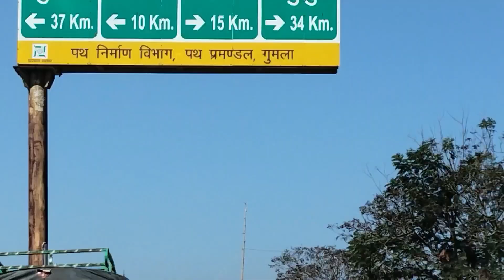bagruhills बगरू पहाड़ माइनिंग एरिया लोहरदगा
1983 ई0 में राँची को विभाजित कर तीन जिले यथा राँची, गुमला और लोहरदगा के निर्माण के फलस्वरूप लोहरदगा जिला के रूप में अस्तित्व में आया | जिले का नामकरण लोहरदगा शहर के नाम पर किया गया जो जिले का प्रशासनिक मुख्यालय बना | 1972 ई0 में लोहरदगा को अनुमंडल एवं 1983 ई0 में जिले का रूप में स्थान प्राप्त हुआ | जैन पुराणों के अनुसार भगवान महावीर ने लोहरदगा की यात्रा की थी | जहाँ पर भगवान महावीर रुके थे उस स्थान को “लोर-ए-यादगा” के नाम से जाना जाता है जिसका मुंडारी में आंसुवों की नदी (River of Tears) होता है | सम्राट अकबर पर लिखी पुस्तक “आयने अकबरी” में भी “किस्मत-ए-लोहरदगा का उल्लेख है |लोहरदगा हिंदी के दो शब्दों ‘लोहार’ जिसका शाब्दिक अर्थ लोहे का व्यापारी और ‘दगा’ जिसका अर्थ केंद्र अर्थात लोह खनिज का केंद्र होता है |

यह जिला झारखण्ड राज्य के दक्षिण पश्चिम भग में अवस्थित है जिसका अक्षांशिय विस्तार 23°30’ उतर  से 23°40’ उतर  तथा देशांतरीय विस्तार 84°40 से 84°50 पूर्वी तक है | छोटानागपुर पठार के जनजातीय बहुल क्षेत्र में 1491 वर्ग किमी० क्षेत्रफल से आच्छादित है | जिला छोटे छोटे पहाड़ों एवं जंगल से घिरा हुआ है | इसका सामान्य ढलान पश्चिम से पूर्व की ओर है | कोयल, शंख, नंदिनी,चौपाट, फुलझर इत्यादि जिले की प्रमुख नदिया है | ये सभी नदियाँ वर्षा आधारित है जो गर्मियों में सुख जाती है | जिले के पहाड़ी पथ पर कुछ झरने भी दिखाई पड़ते है | भूगर्भिक दृष्टि से यह क्षेत्र आर्किचन ग्रेनाईट (Archean Granite) एवं गनीस से निर्मित है | जिले के उपरी क्षेत्र में ग्रेनाईट एवं गनीस के बिच मुख्य रूप लेटेराईट मिट्टी पाई जाती है जो प्लिस्टोसेन युग में निर्मित हु ई है |आधुनिक काल में नदी घाटी में अलूवियम पाया जाता है | बोक्साईट जिले का प्रमुख खनिज है | अन्य खनिज में फेल्सपार, फायरक्ले तथा चायनाक्ले है जो कम आर्थिक महत्त्व के है | जिले का एक वृहत भाग ग्रेनाईट एलुवियम , लाल मिट्टी , बलुवा मिट्टी , लाल और बजरी मिट्टी से आच्छादित है | कुछ भागो में लेटेराईट, लाल एवं पिली मिट्टी भी पाई जाती है |इस में सालो भर स्वास्थ्य वर्धक एवं आरामदायक मौसम पाया जाता है | वार्षिक औसत तापमान  23°C तथा वार्षिक औसत वर्षा 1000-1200 मिली० होती है | यहाँ वर्षा पश्चिम से पूर्व की ओर होती है |